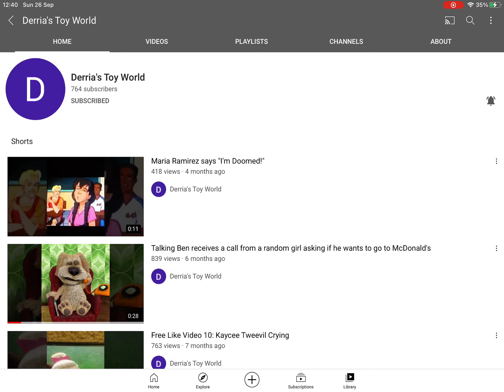Shoutout to Derria’s Toyworld